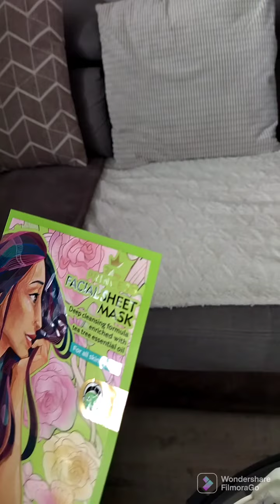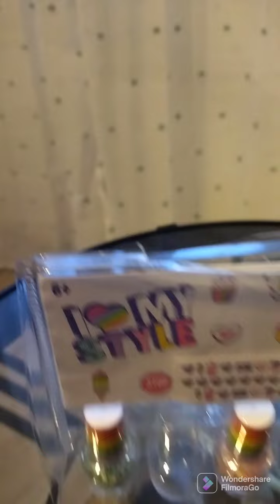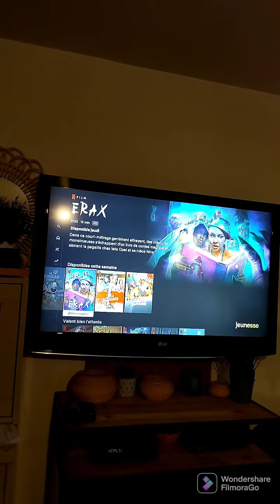c'est le week-end...